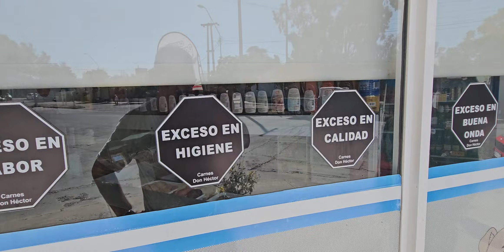CARNES DON HECTOR BAJO EL PRECIO DE LA CARNE MAS DESCUENTO POR PAGO CONTADO